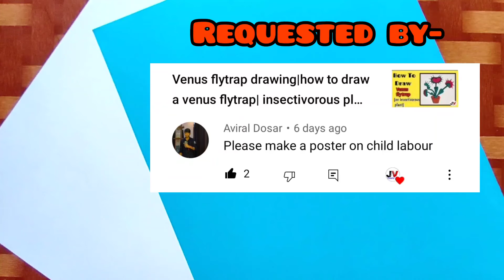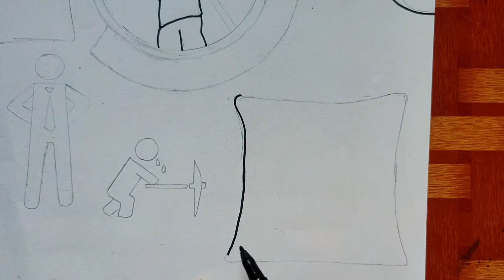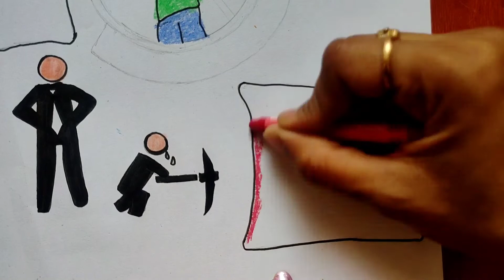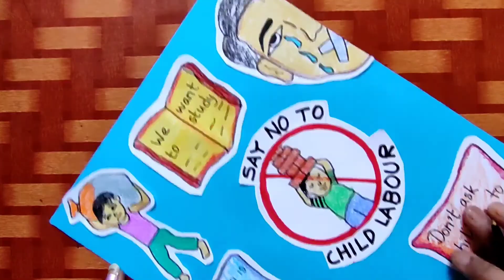easy poster on stop child labour|stop child labor poster|child labor drawing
stop child labor poster|child labor drawing